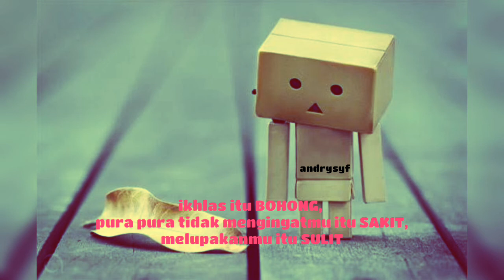rindu terlarang story Wa